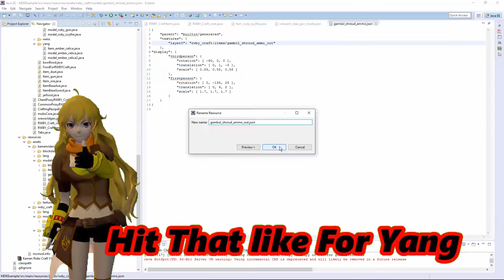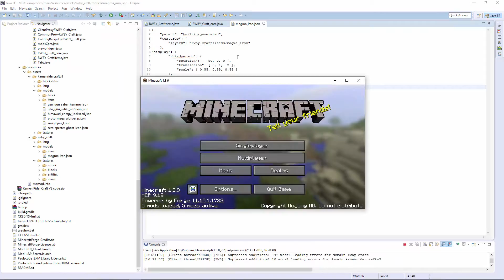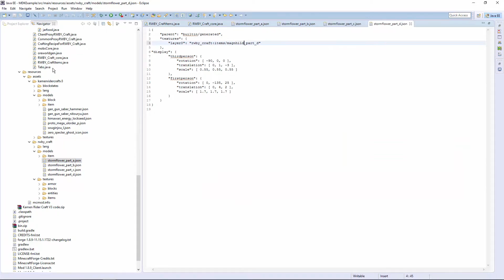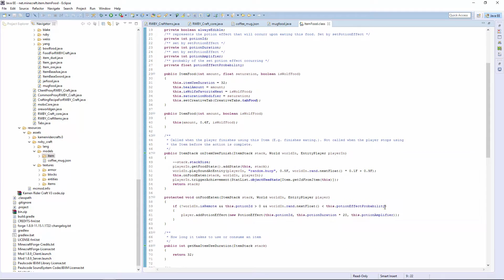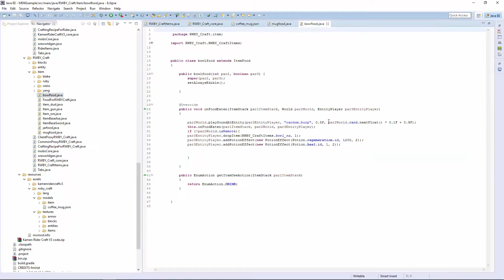Modding RWBY Craft At 10 Times Speed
I'm not going to say why I need this
hit like not just for me but for yang, it'll not cost you an arm...
or a leg

links at the end